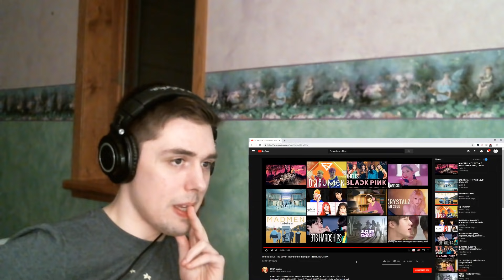Who is BTS?: The Seven Members of Bangtan Reaction (Immediately Army)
Thanks to  SUGA & spice, BTS, and all of Army for making this video possible, you all rock and I love you! (and anyone else who made it possible, but I don't know about!) Thank you.

If you're at all interested in all the BTS videos I've reacted to (So Far), here's a playlist.

I was really, REALLY into this video, so I go back a bit and get pretty quiet sometimes, (I also pause a few times) if any of that bothers you, thanks for giving it a try anyway!

Wow. I couldn't be happier that I finally watched this. It was a long video, but it was worth every moment. I'm going to leave this description box relatively light because i'd like to chat in the comments with everyone, if anyone joins me, or watches this long video! Thank you so much for requesting BTS videos, I was aware of their existence... but not to THIS extent. I'm Army now. 1000%.

I teared up a bit in Suga's portion, so forgive THAT little moment. It probably isn't too noticeable since i'm using a pooper webcam so THANKS for that, whew. Thanks for being here with me either way, I couldn't be more grateful! I not only found Dimash this week, but got into BTS...

(Sorry if I missed anything important, I was so focused I may have been unfocused... So please let me know! I've since went back to try and make sure I didn't!)

Please watch the original video if you haven't, you owe it to yourself, and the effort it must've taken to put together deserves support, rightfully so!